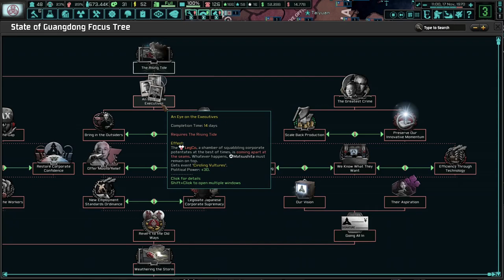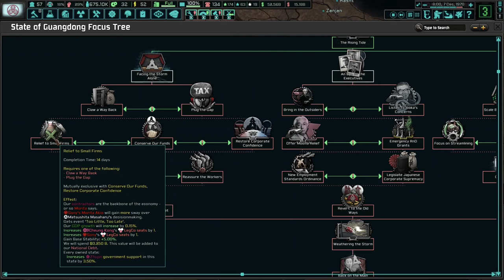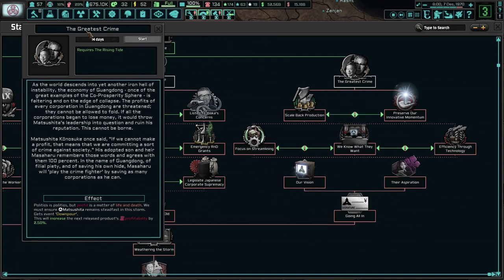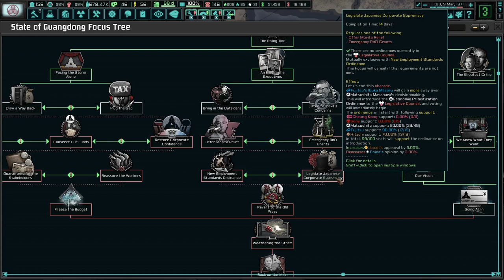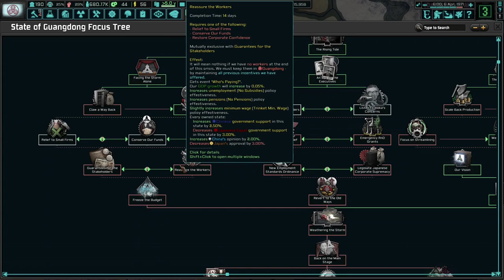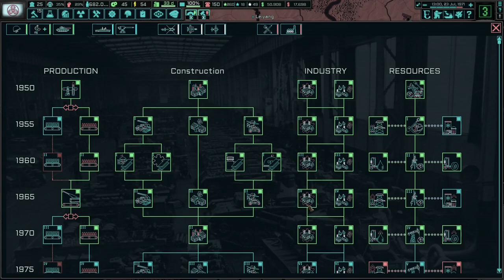Fighting The Oil Crisis With Whatever We've Got! TNO: Last Days Of Europe, Guangdong, Matsushita #6